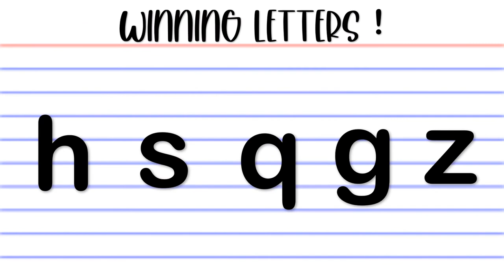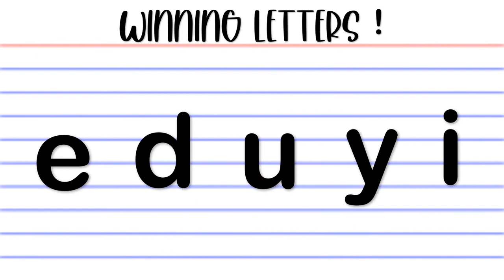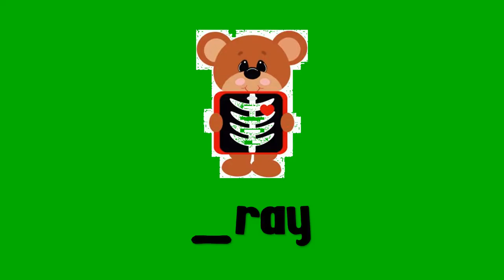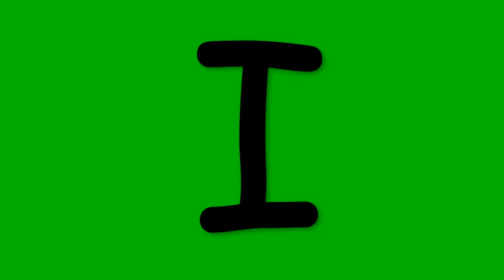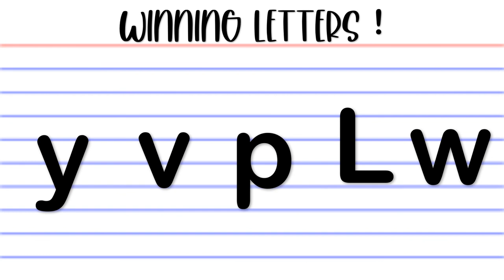ABC virtual Bingo